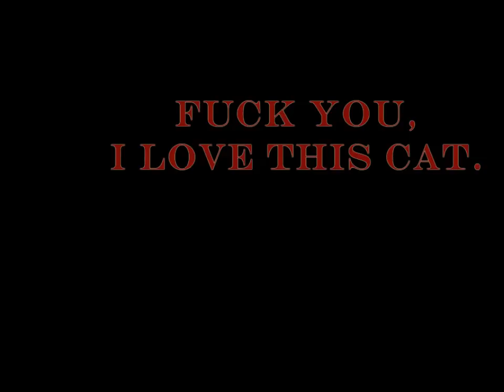Besegra - Infortunium Pt. 3: Fresh Water Bass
Recording the bass for our upcoming EP, Infortunium. Video music credit to Carl Orff, and our own preproduction.